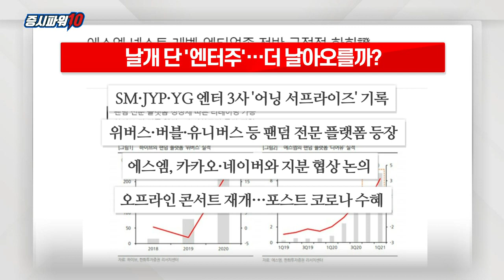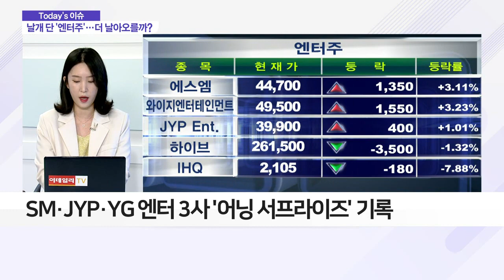날개 단 '엔터주'… 더 날아오를까?_이슈 파워 (20210609)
- SM·JYP·YG 엔터 3사 '어닝 서프라이즈' 기록
- 위버스·버블·유니버스 등 팬덤 전문 플랫폼 등장
- 에스엠, 카카오·네이버와 지분 협상 논의
- 오프라인 콘서트 재개… 포스트 코로나 수혜